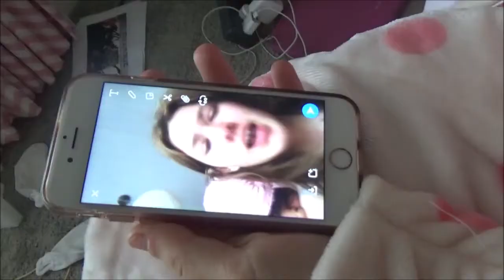han pan bday slam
hannah's first bday without me there to pester her, so this is a mish mash of memories from the past couple years together.
i believe we came as close as we ever have been the last year, our entire relationship has been a steady incline to me. we only get closer and closer.
i'm so very lucky to have her in my life, knowing all she does and vice versa from where we have come from, with boys, friends, and all the other fun things that make life fun.
i couldn't ask for a better sister to know who is always looking out for me, and i can't wait for when we are reunited.

I love you so much Han pan, I am always here.